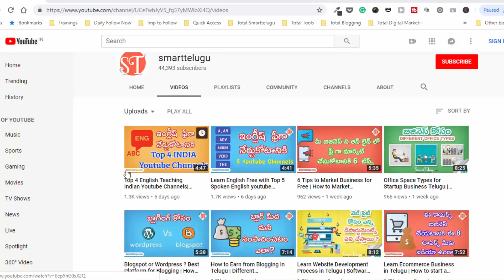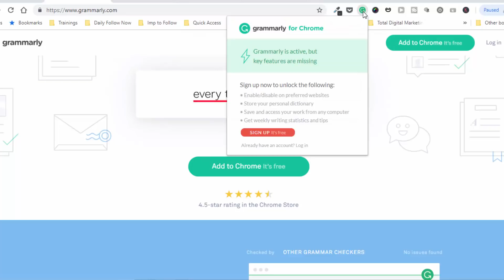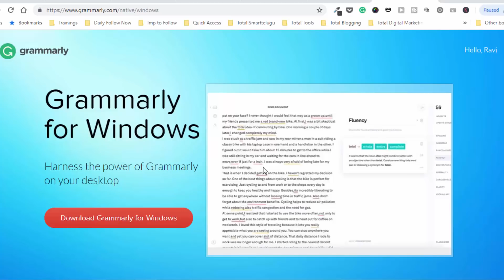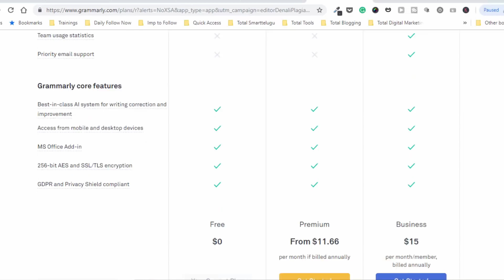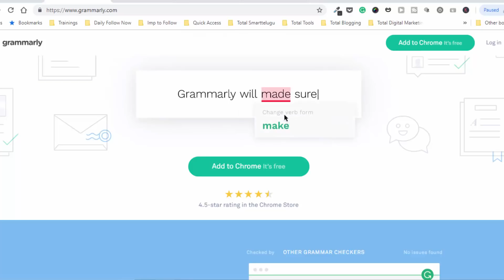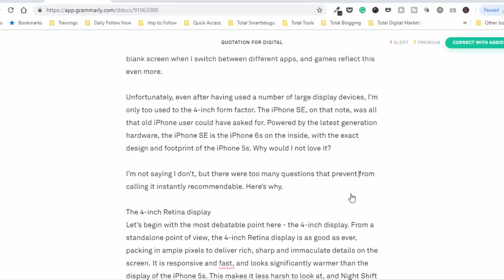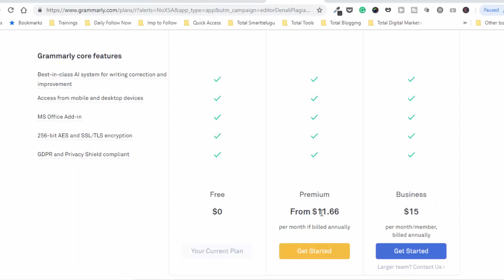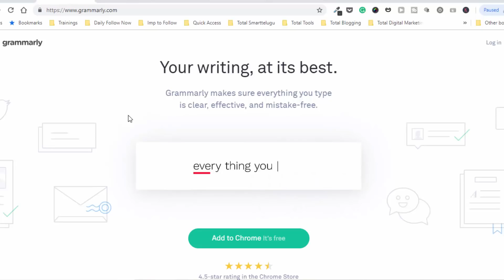Best app to Improve your English Writing | Correct English Spelling and Punctuation Mistakes